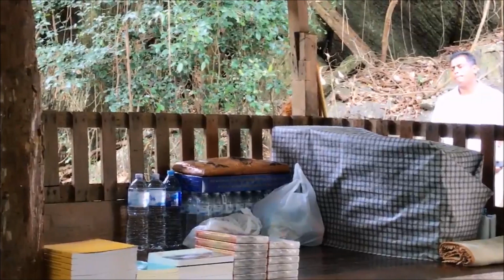LIVE: Laypeople from USA, February 21, 2018.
by Ajahn Suchart Abhijato
Wat Yannasangwararam
Chonburi Thailand